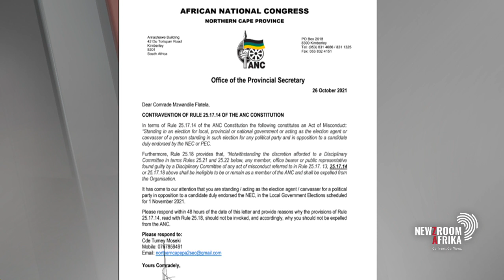Some members of ANC standing as Independent candidates 'have contravened the ANC's constitution'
Some members of the ANC standing as Independent candidates say they've received letters from the ANC, informing them that they have contravened the ANC's constitution by contesting the local government elections. The party has given them 48 hours to respond and explain why they shouldn't be expelled.
Newzroom Afrika's Linda Mnisi has more details.